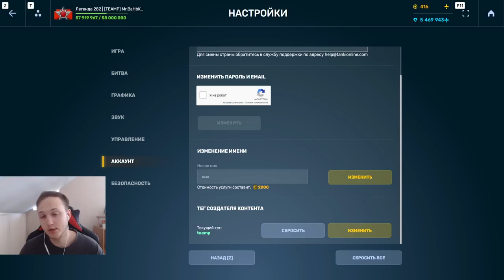ШОК! ЭТО СПОЙЛЕР НОВОГО МАГНУМА С ПУЛЬСАРОМ! РАЗВАЛИЛ НА ПОМИДОРЫЧЕ В НОВОМ РЕЖИМЕ В ТАНКАХ ОНЛАЙН